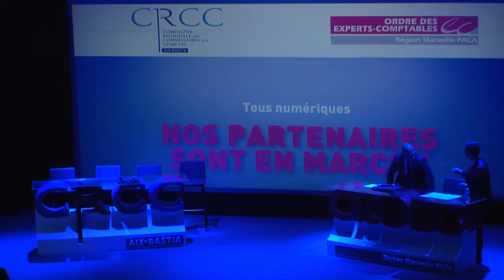5e Congrès de la Profession : TOUS NUMERIQUE NOS PARTENAIRES SONT EN MARCHE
5e Congrès de la profession : 2022 l’horizon numérique Partie 4